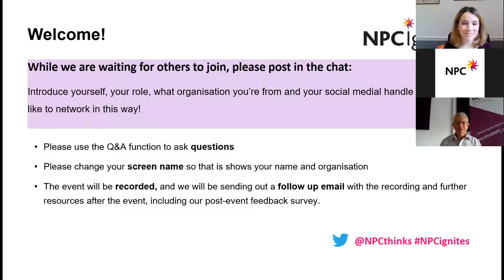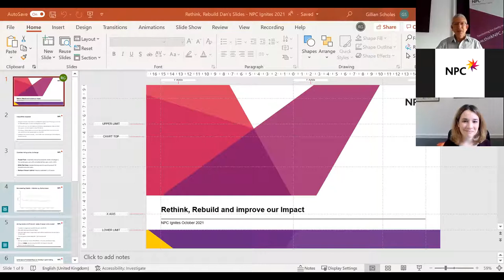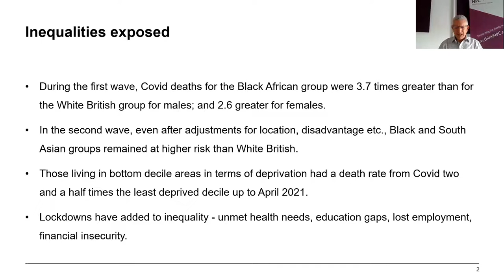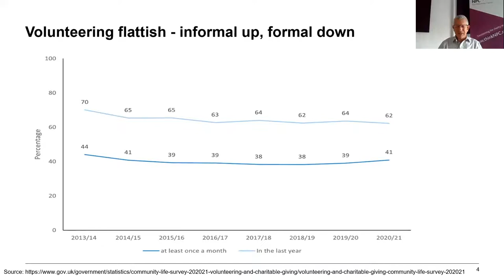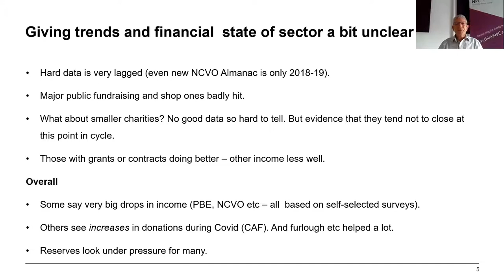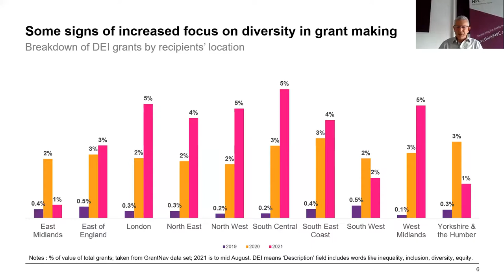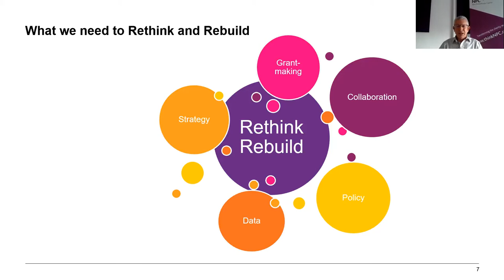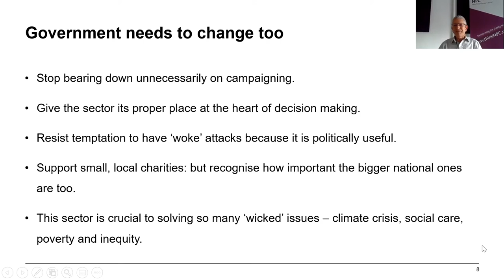NPC Ignites 2021 - Rethink, Rebuild – The future of the social sector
Dan Corry, our chief executive, reflecting on our Rethink, Rebuild initiative, introduces a vision for a more progressive sector post-pandemic.

Speaker: Dan Corry, Chief Executive, NPC. Chaired by Angela Kail, Director of Consulting, NPC.